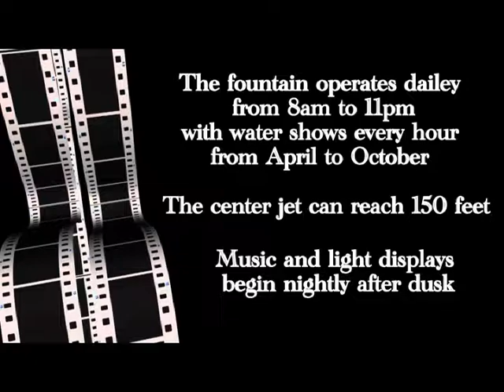Buckingham Fountain Chicago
A look at the Clarence Buckingham Fountain erected in 1927 in Chicago's Grant Park